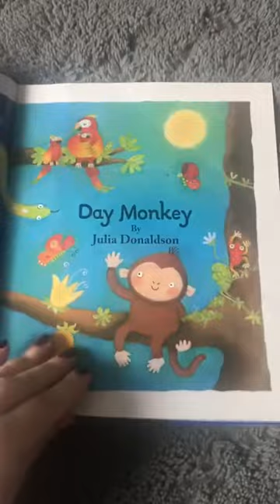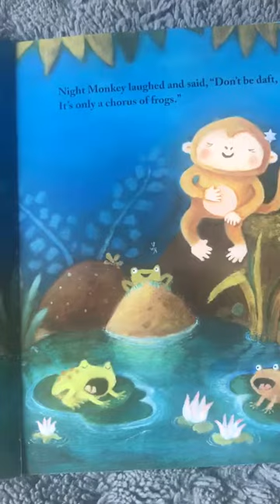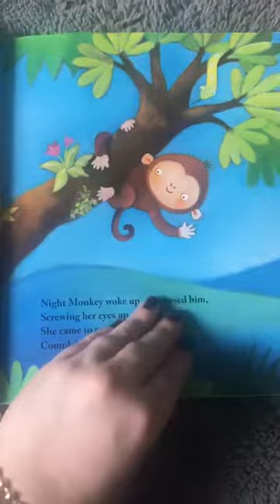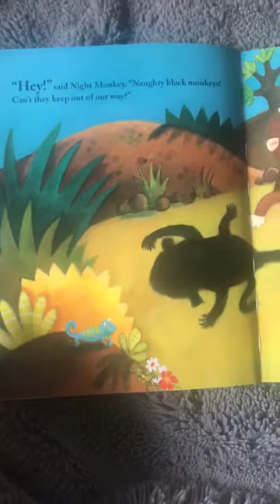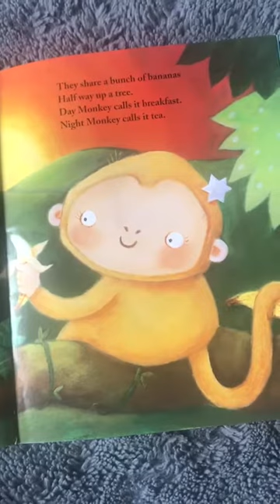Night Monkey Day Monkey By Julia Donaldson